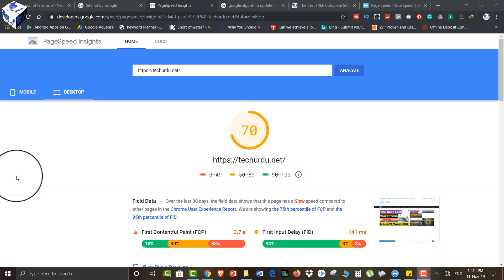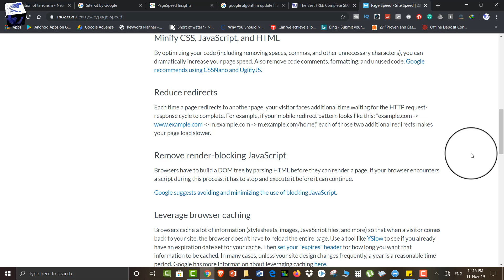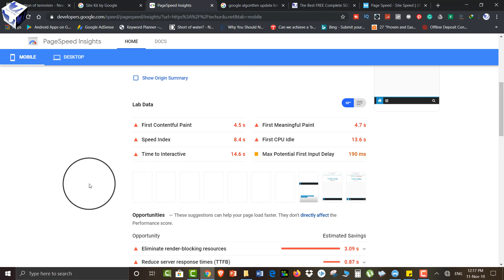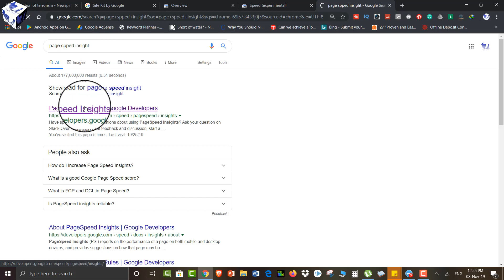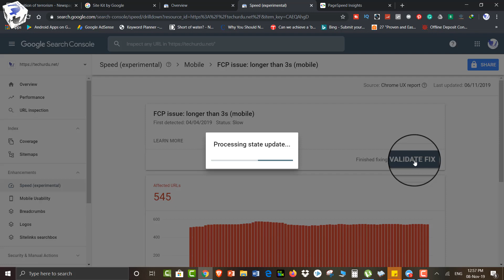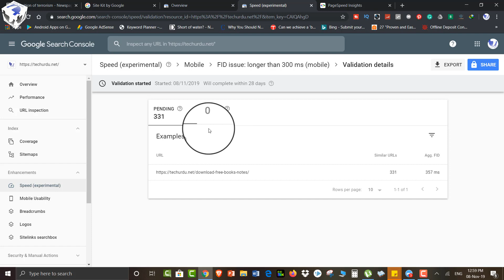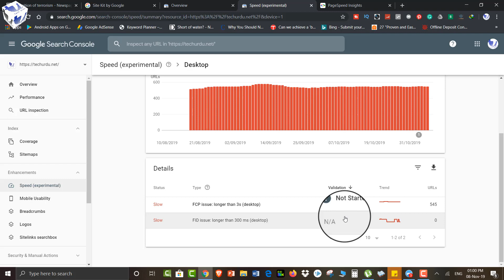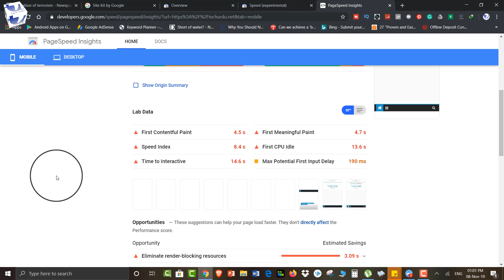Get Faster Page Speeds with the New Speed Report in Google Search Console [Urdu/Hindi]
Assalam-O-Aleikum and Welcome to Tech Urdu, The Page Speed of a site plays a very important role in its ranking in Google Search. Even it has become an important trigger of the Google Hummingbird Update.

VIDEO TIMESTAMPS:

What is Page Speed? [01:17]
What are the SEO Practices to Increase Page Speed? [02:03]
How to Check Page Speed in Google Search Console? [04:07]
How to Validate URLs to Increase Page Speed in Google Search Console? [05:10]
How to Check Page Speed (Mobile and Desktop Speed) of a Site in Google Page Speed Insight? [05:59]
How to Validate Fix URLs to Increase Page Speed in Google Search Console? [07:56]

A fast web experience has long been an important user experience factor for Google. To help site owners on this quest Google has shown a preview of the Speed report in Search Console at Google I/O 2019.

What is Page Speed? The MOZ defines Page Speed as “Page speed is often confused with “site speed,” which is actually the page speed for a sample of page views on a site. Page speed can be described in either “page load time” (the time it takes to fully display the content on a specific page) or “time to first byte” (how long it takes for your browser to receive the first byte of information from the webserver)”.

You can evaluate your page speed with Google’s PageSpeed Insights. PageSpeed Insights Speed Score incorporates data from CrUX (Chrome User Experience Report) and reports on two important speed metrics: First Contentful Paint (FCP) and DOMContentLoaded (DCL).

Now discovering potential user experience problems can be really hard, especially on sites with too many pages. To help site owners, the Speed Report automatically assigns groups of similar URLs into “Fast”, “Moderate”, and “Slow” buckets.

The data is based on the Chrome User Experience Report, which provides user experience metrics for how real-world Chrome users experience popular destinations on the web.

The report also identifies the issues causing slowdowns and further categorizes pages by grouping URLs with similar issues together.

To get a better sense of what type of optimization can be performed for a specific URL, the report links to the Page Speed Insight tool, which provides information on specific optimization opportunities.

▶👩‍💻👨‍💻 List of All Tech Urdu Videos 📽🎮